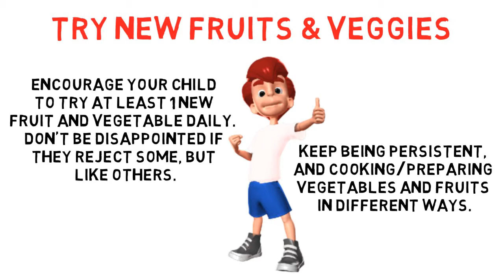Try New Fruits and Veggies